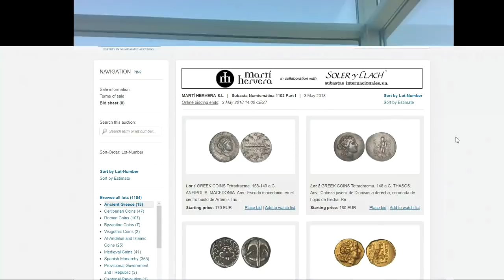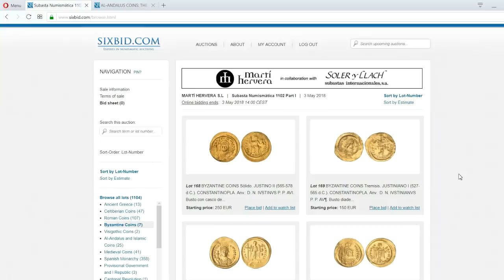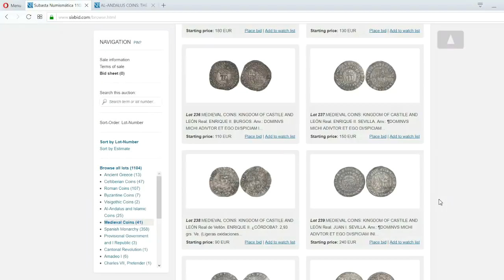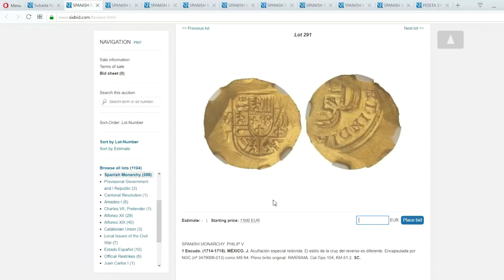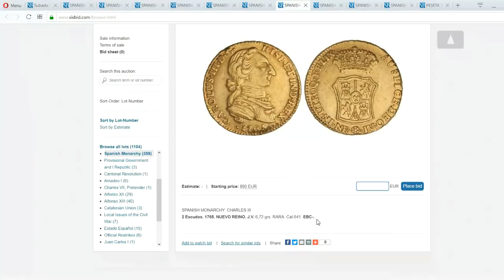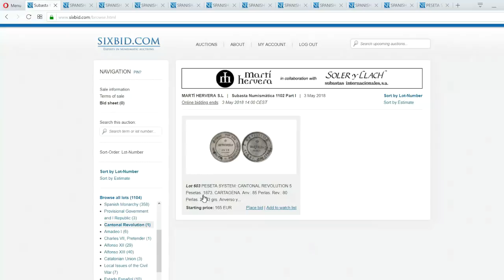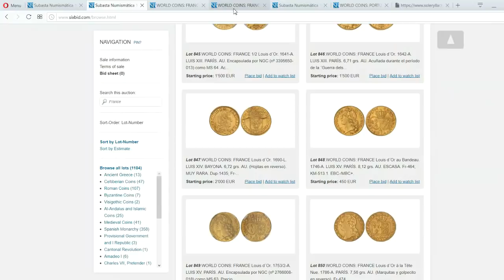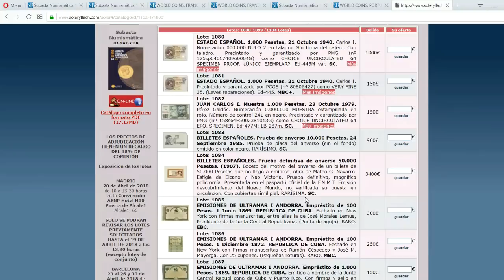Subasta de Martí Hervera y Soler & Llach, 3 de mayo de 2018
Se comenta la subasta numismática del 3 de mayo que organiza Martí Hervera y Soler & Llach.